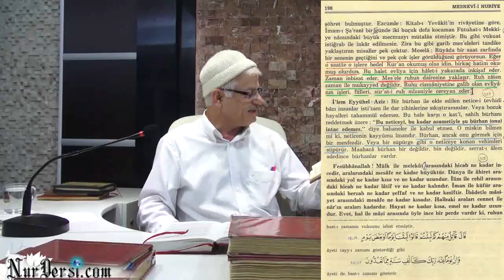berat gecesi ve issiz adam